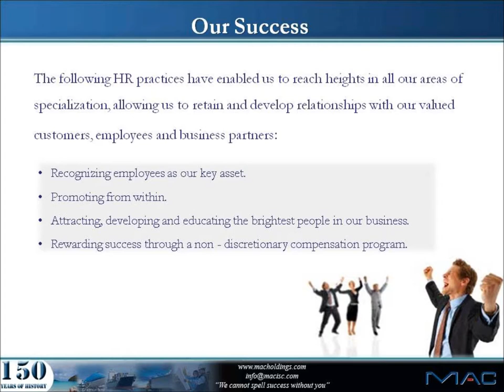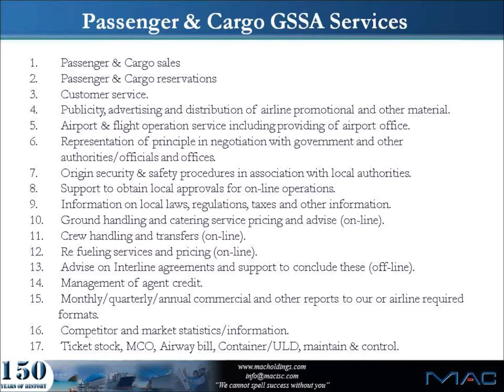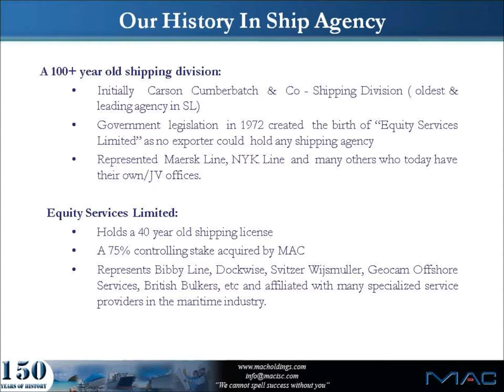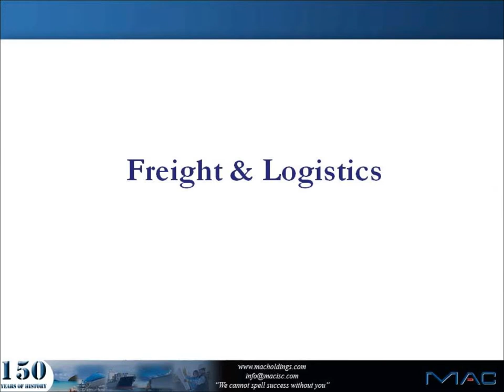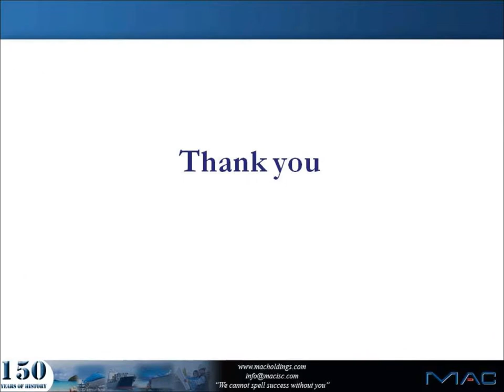MAC Corporate Video.wmv